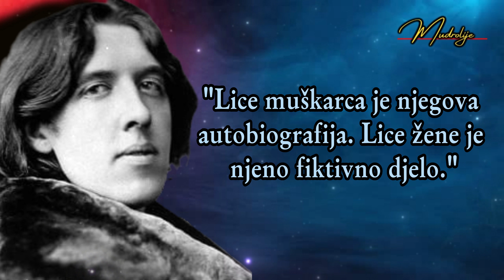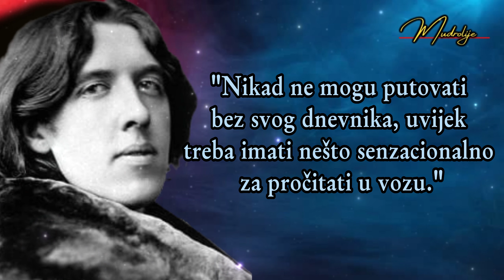Najbolji citati Oscar Wilde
Oscar Wilde bio je jedan od najpoznatijih i najinovativnijih književnika 19. vijeka. Rođen je 1854. godine u Dublinu, Irskoj. Njegovo pravo ime bilo je Oscar Fingal O'Flahertie Wills Wilde, ali je postao poznat kao Oscar Wilde.
Wilde je bio poznat po svom oštroumnom humoru, sofisticiranom stilu pisanja i društvenim satirama. Njegova najpoznatija djela uključuju "Slika Dorijana Greja" i "Važnost biti Earnest". Njegova djela su često istraživala teme kao što su moral, ljubav, društvene norme i umjetnost.
Njegov stil pisanja bio je prepoznatljiv po njegovoj sposobnosti da kombinuje duhovitost, ironiju i dublje filozofske ideje. Njegove dosjetke često su bile prožete inteligencijom i britkim humorom.

Pretplatite se, komentirajte i lajkajte, pomozite nam da nastavimo s ovim kanalom. 🤪🤪🤪